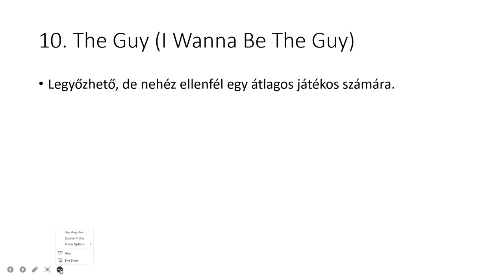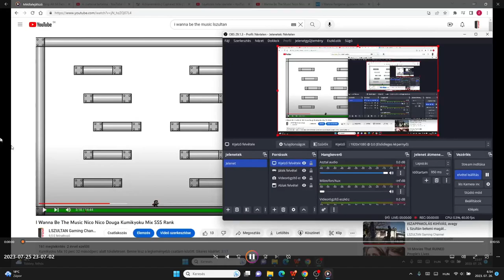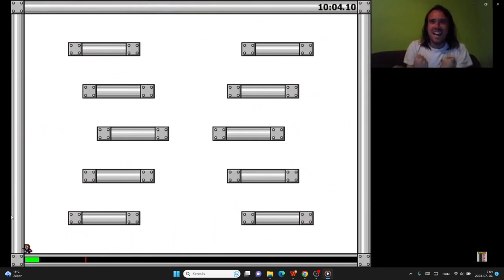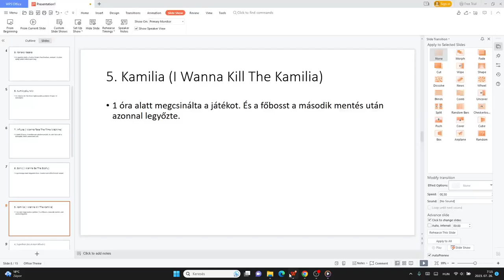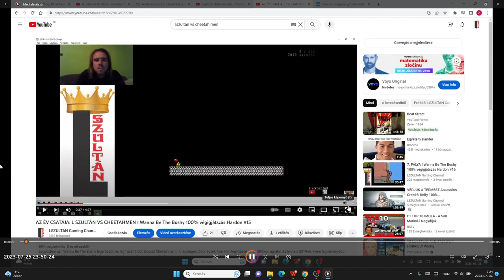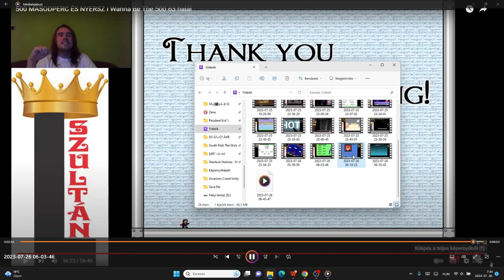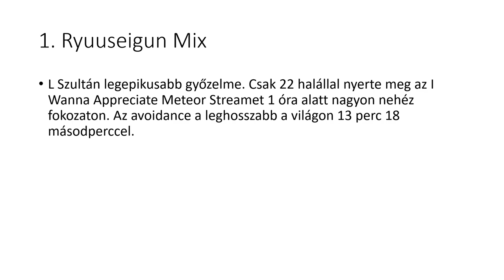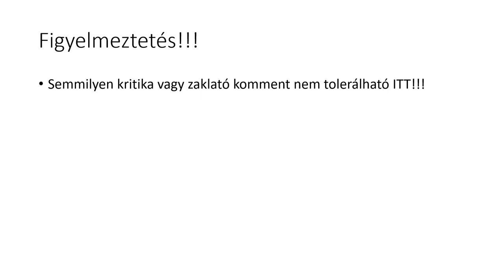TOP 10 #8: L SZULTÁN LEGCSODÁLATOSABB KITÉRÉSEI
A legcsodálatosabb kitéréseim:
10. The Guy
9. Kanako Yasaka
8. Kumikyoku Mix
7. Influka
6. Sonic
5. Kamilia
4. Superhot No Restart
3. Solgryn
2. Cheetahmen
1. Ryuuseigun Mix